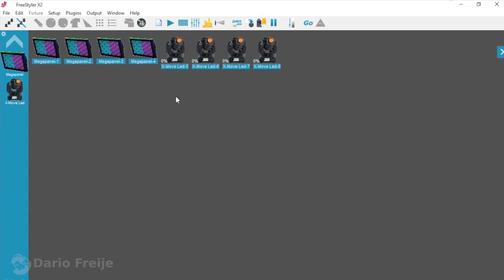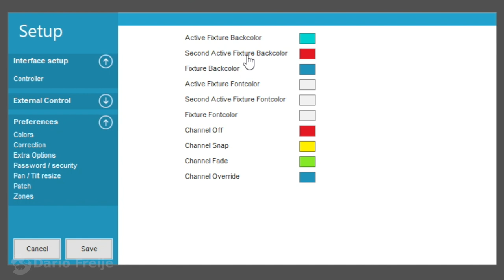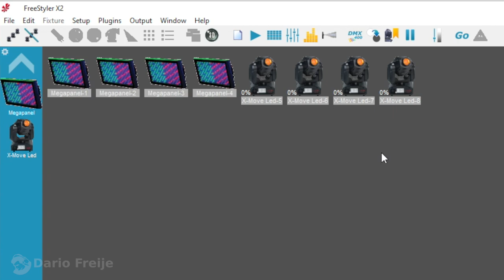Cómo Seleccionar Fixtures en Freestyler (Mejoramos Colores)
Una tarea básica que se presta a confusión y es una Pregunta Frecuente. Vemos cómo modificar los colores de los Fixtures seleccionados para que se distinga mejor.

DONACIONES:
 Me lo han solicitado así que... Si quieres ayudar al canal: